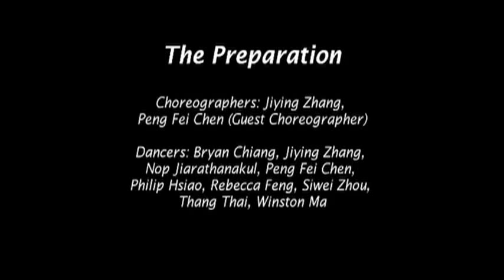Pan-Asian Dance Troupe: Jiying and Peng Fei's Tai Chi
Please give credit if re-using choreography.

Performed on February 18 and 19, 2011 at the 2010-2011 Show, "Prophecy: Dragon Fang and Phoenix Song" by the Pan-Asian Dance Troupe of the University of Pennsylvania.

Choreographers: Jiying Zhang and Peng Fei Chen

Dancers: Bryan Chiang, Jiying Zhang, Nop Jiarathanakul, Peng Fei Chen, Philip Hsiao, Rebecca Feng, Siwei Zhou
, Thang Thai, Winston Ma